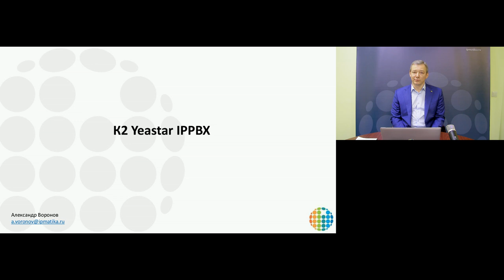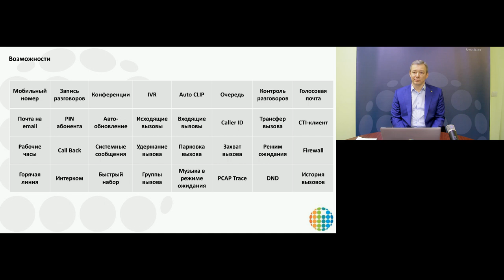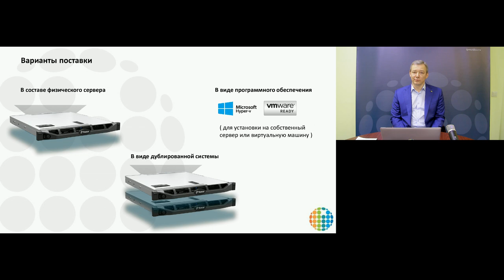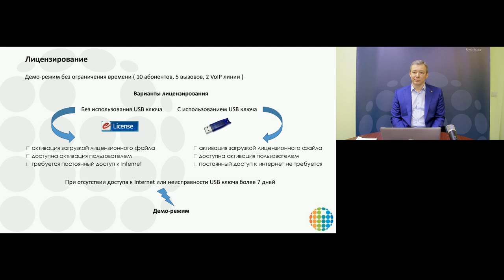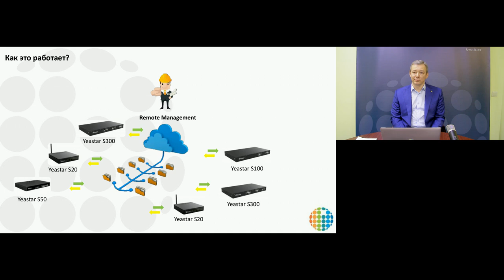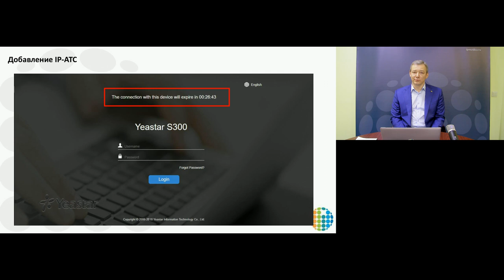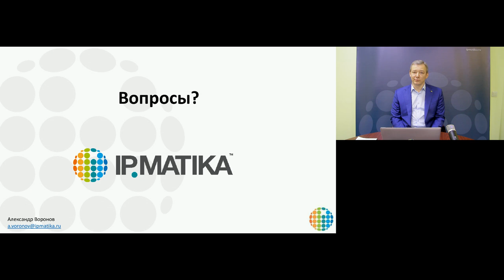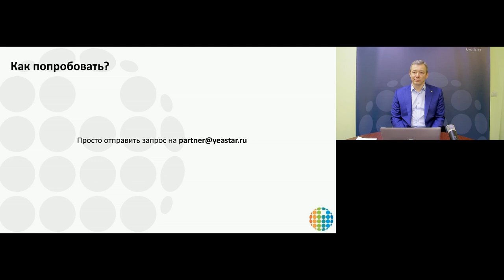Вебинар: Решения Yeastar для крупного бизнеса и удалённого управления системами связи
Программная IP-АТС K2 Yeastar IPPBX
Система мониторинга и удаленного управления IP-АТС Yeastar серии S - Yeastar Remote Management